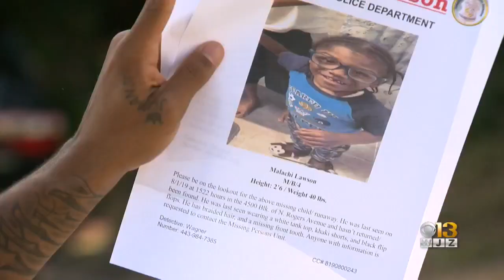Missing 4-Year-Old Malachi Lawson Found Dead, Mother Charged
A tragic end was announced Saturday in the case of missing 4-year-old Malachi Lawson. Investigators found Malachi's body in a dumpster, with signs of physical injury.